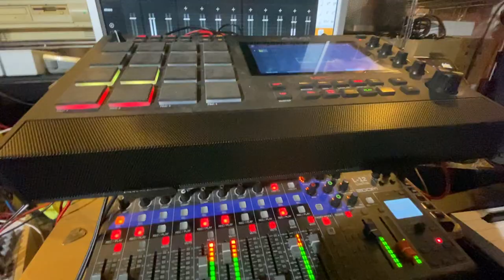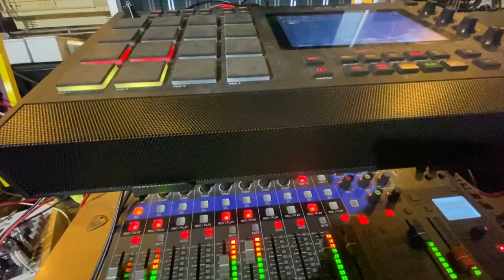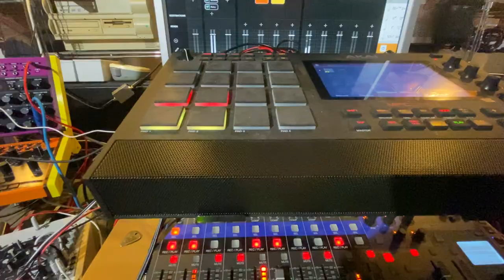Best before the end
Here's how I conclude a sunny day of heavy gardening...